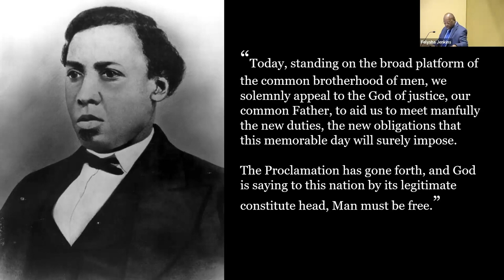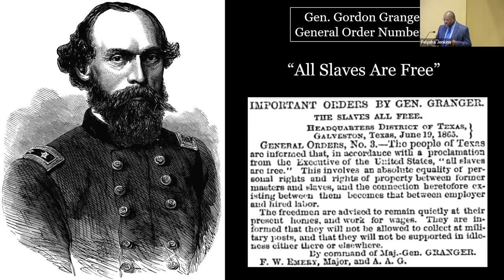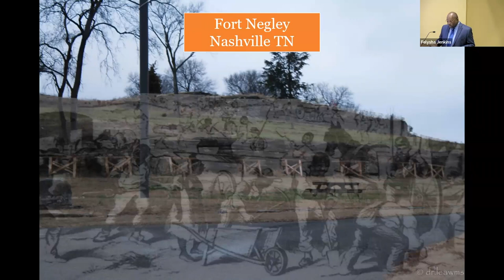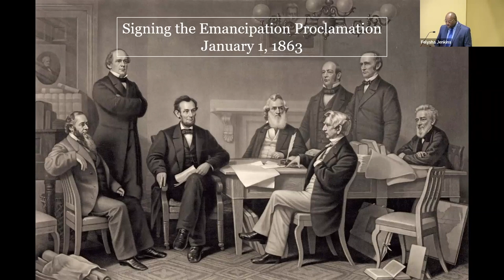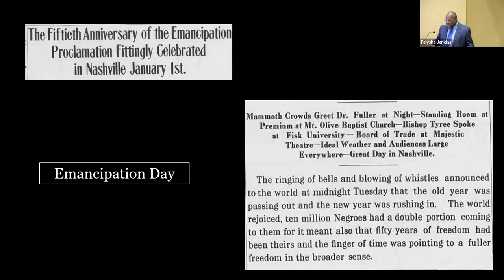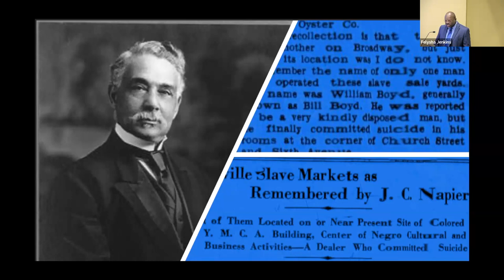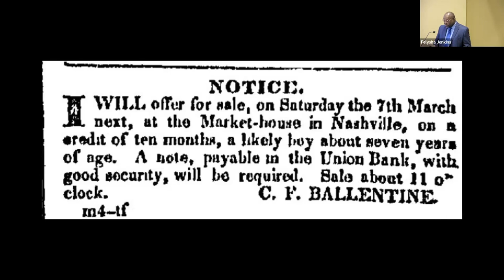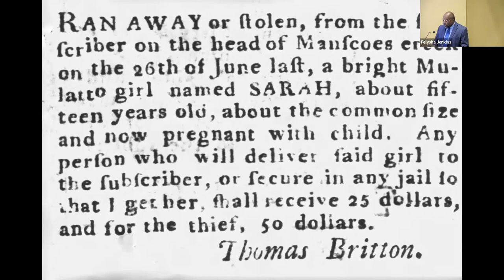Freedom's Joyful Day: Celebrating and Reflecting on the Meaning of Juneteenth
Learotha Williams, Ph.D., Professor in the Department of History, Political Science, Geography, and Africana Studies at Tennessee State University presented at the second annual Vanderbilt School of Medicine Basic Sciences Juneteenth event, “Juneteenth: A Celebration of Freedom," on June 16th, 2023.

Dr. Williams talk was titled “Freedom's Joyful Day: Celebrating and Reflecting on the Meaning of Juneteenth."